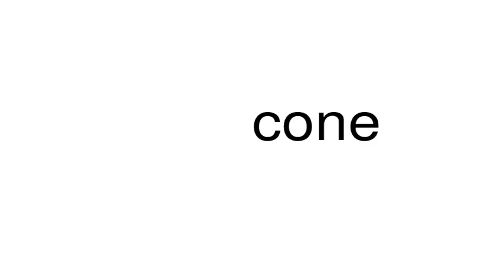How to pronounce cone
This is a satire channel. This is a satire channel. How to pronounce the word cone.